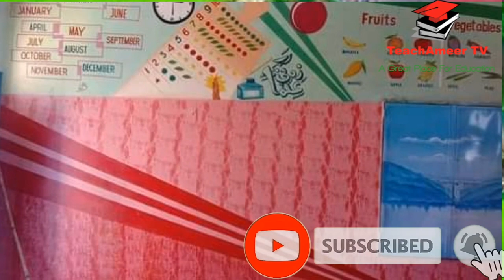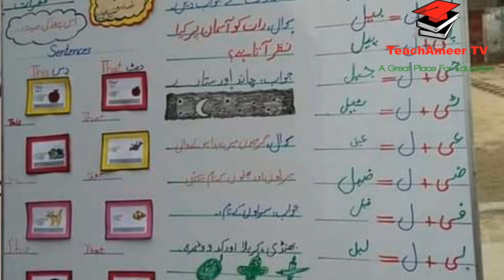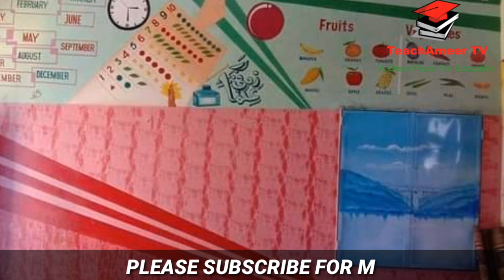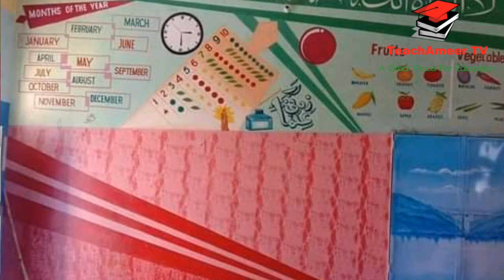9th Pairing Scheme 2021|10th Pairing Scheme|11Th Pairing Scheme|12Th Pairing|Paper Pattern 2021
9th Pairing scheme 2021|10th Pairing Scheme|11Th Pairing Scheme|12Th Pairing|Paper Patttern 2021|TeachAmeer TV|Ameer joiya|Ameer bhai|Board Exam 2021

All Punjab Boards pairing scheme 2021 has announced by these boards for those students who are going to sit in the annual exam of 9th and 10th class.
9th Class Date Sheet (2021) All BISE Boards of Pakistan
12th Class Date Sheet – 2nd Year Date Sheet 2020 Rawalpindi Board
11th Class Date Sheet – 1st Year Date Sheet 2021 Sahiwal Board

pairing scheme 2nd year 2021 chemistry,
pairing scheme 10th class 2021 all subjects,
pairing scheme 1st year 2021 biology,
pairing scheme bio 2nd year 2021,
pairing scheme chemistry 10th class 2021,
10 class pairing scheme 2021,
12th paper pattern 2021,
class 10 paper pattern 2021,
12th english paper pattern 2021,
class 12 paper pattern 2021,
2021 board exam paper pattern,
2021 board paper pattern,
biology new paper pattern 2021,
hsc paper pattern 2021 commerce,
board paper pattern 2021 class 12,
chemistry paper pattern 2021,
cbse 2021 paper pattern,
2021 ka paper pattern,
12th paper pattern 2021 maharashtra,
board exam 2021 syllabus,
2021 ka board exam gujarat,
12th board exam 2021 news gujarat,
board exam 2021 hoga,
board exam 2021 hsc,
board exam 2021 high school,
2021 me board exam kaise hoga,
2021 me board exam kab hoga,
2021 up board exam kab hoga,

Regards:TeachAmeer TV
Ameer bhai
Ameer joiya
Ameertv
teachameer tv